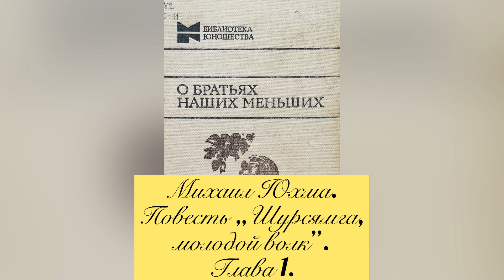Гл.1. Повесть "Шурсямга, молодой волк". Михаил Юхма.